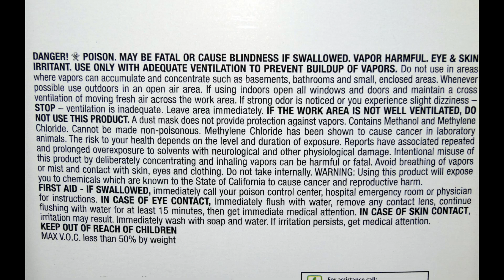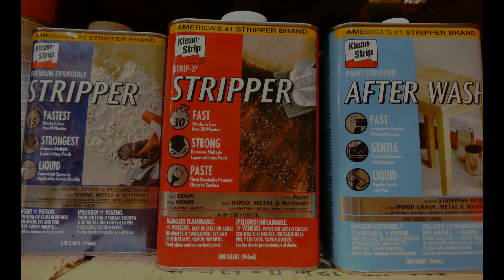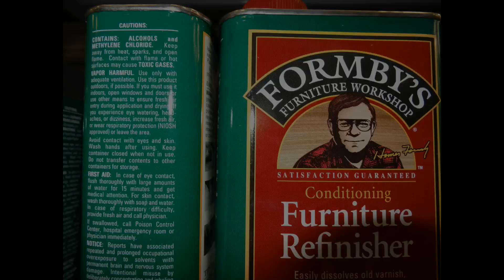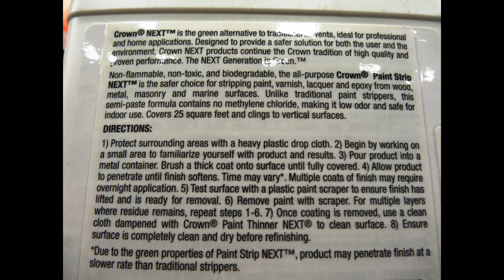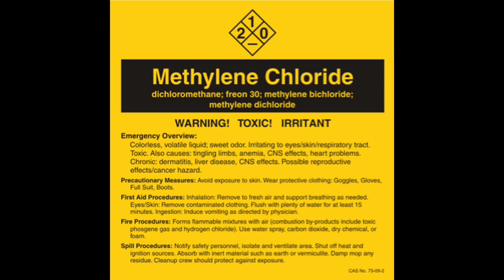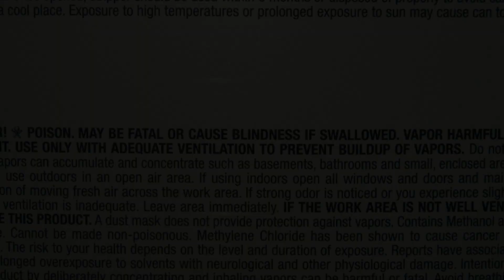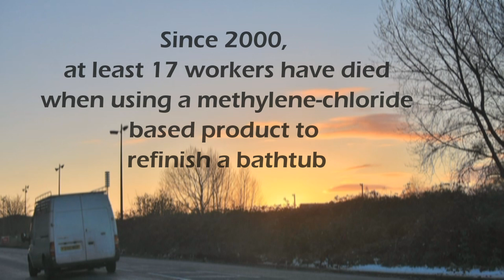Methylene Chloride & Bathtubs: A Dangerous Combination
Republished: July 3, 2018
Original Publication: August 27, 2013

Bathtub refinishers, both professional and do-it-yourselfers, despite warning not to, use products containing methylene chloride to remove the bathtub finish. Methylene chloride is a toxic, cancer-causing chemical that is absorbed by breathing it into your lungs or when it gets on your skin.

This video explains the events that led to a professional bathtub refinisher’s death while using methylene chloride to strip an apartment bathtub. Photographs from the fatality investigation are supplemented by photographs of over-the-counter stripping agents containing methylene chloride and alternative stripping agents that do not contain methylene chloride. Work practice recommendations, including ventilation and personal protective equipment are highlighted. Bathtub refinishing companies are encouraged to include this video as part of a comprehensive safety training program (English, 7.5 minutes).

The video was produced by the Michigan Fatality Assessment and Control Evaluation (FACE) program in the Michigan State University Department of Medicine, Occupational and Environmental Medicine Division.

We appreciate your feedback! To evaluate this video, please complete this short form